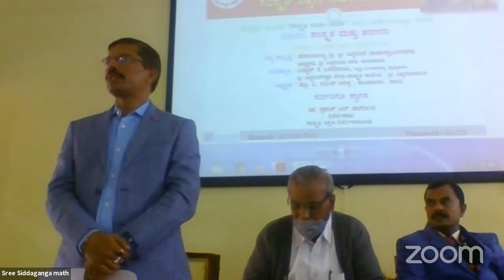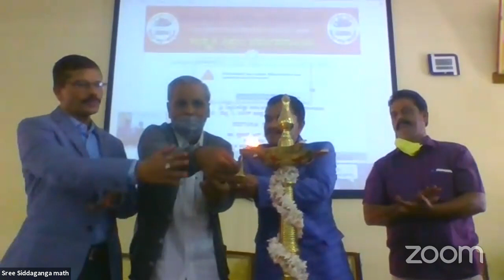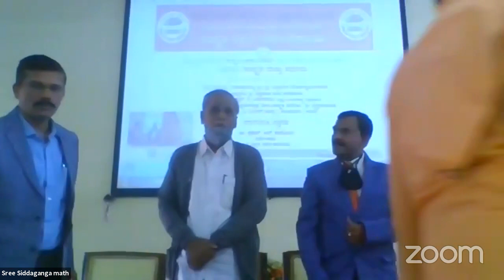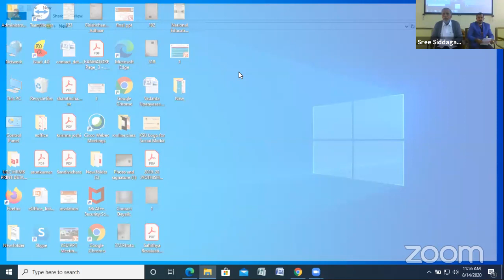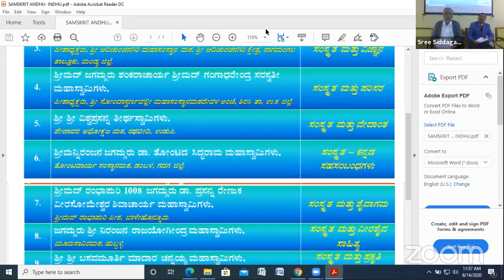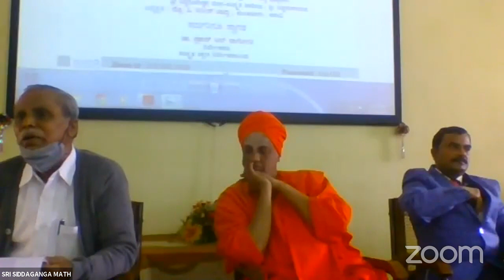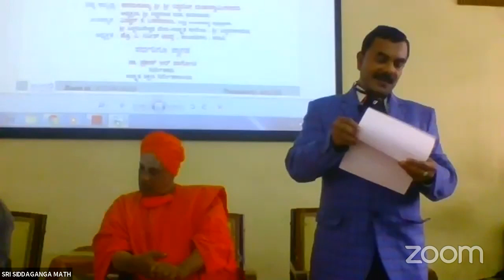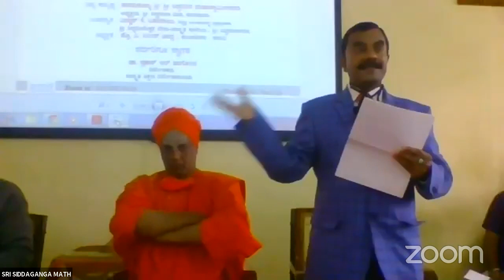Special Lecture on Samksrita and Sharana's